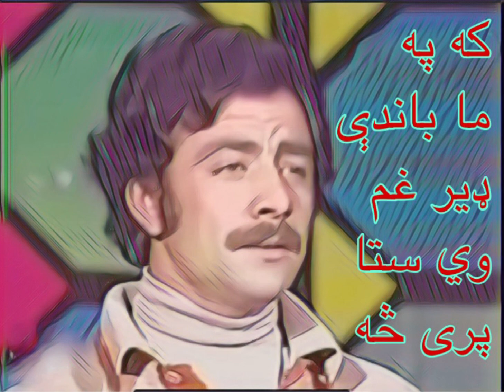Mangal ustad # ka pa ma bande deer gham wee که په ما باندې ډیر غم وي ستا پری څه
منګل استاد

که په ما باندې ډیر غم وي ستا پرې څه